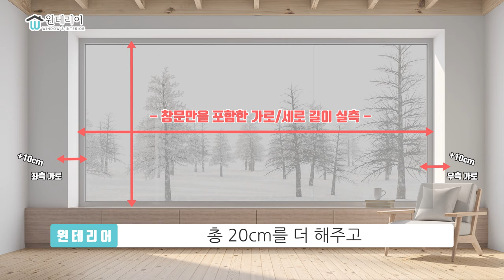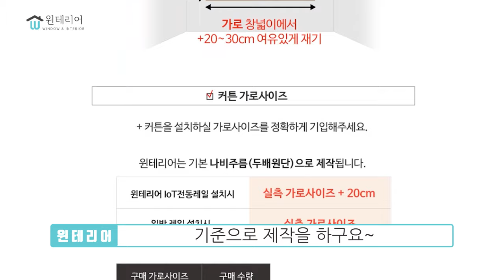[윈테리어] 초간단 커튼 실측 방법! (거실커튼도 OK!)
00:26 창문+벽 전체를 가리고자 하는 경우의 커튼 가로+세로 실측
01:32 창문만을 가리고자 하는 경우의  커튼 가로+ 세로 실측
01:56 실측한 길이를 토대로 1.5배주름 2.5배주름 커튼 원단의 주문 방법
02:34 윈테리어 N스토어 커튼 주문시 더욱 간단한 실측 & 주문 방법
02:49 리마인드 _ 실측 길이를 토대로 커튼을 주문하는 계산법 정리

안녕하세요!
방문 상담부터 시공, 만족까지 드리는 윈테리어 입니다^^

이번주 정~~말 추워졌네요 그쵸!?😱
밖에 다니다보면 롱패딩을 입는 분도 많아지시고
따끈한 붕어빵과 오뎅이 익숙해지는 초겨울이네요👏

이번에 올려드리는 영상은 우리 집 거실 등에서 커튼을 새로 구매하거나
교체하기 위하여 제일 먼저해야 할 커텐 실측의 기본 방법입니다 ^^

사실 커튼을 주문하기 위하여 고려해야할 실측 사항은
디테일하게 들어가자면 머리가 엄청 아파질 수 있지만 가정집에서
개개인이 간단하고 간편하게 원하는 커튼을 꾸미실 수 있도록

초 간단한, 가로길이 및 세로 길이 실측하는 방법과
1.5배주름 및 2배주름을 고려하여 커튼사이즈를 실측 후 어떻게 주문하면 되는지!

또한, 창문과 양쪽 벽을 포함하여 커튼으로 가리는게 아닌,
창문만을 가리고자 할 경우, 어떤 식으로 커튼 실측을 하고 최종 사이즈를
정리하면 되는지 !!! 🙌

간단하고 쉽게 알려드릴께용~♥

감사합니다!

★국내 직접 생산부터 빠른 칼 배송으로 비용과 시간을 모두 잡았다!!
     KC인증마크 획득과 윈테리어 모터 2년 A/S까지 확실한 사후관리 그리고 만족까지!

★윈테리어 네이버 스마트 스토어 (찜도 누르고! 좋은 제품을 저렴히 구입하고:)

★윈테리어 네이버 공식 블로그 (다양한 제품과 시공 후기가 즐비해요:)

★윈테리어 공식 인스타그램 (고객분들의 커튼/블라인드 설치 후 감성들을 볼수 있어요:)

★윈테리어 제품 상담 및 시공 문의 (미모의 친절한 상담사분께서 구입 및 사용에 도움을 드려요:)

★리빙해써 네이버 스마트 스토어 (생활, 리빙, 디자인, 인테리어, 캠핑용품, 예쁜 소품들을 만나보세요:)